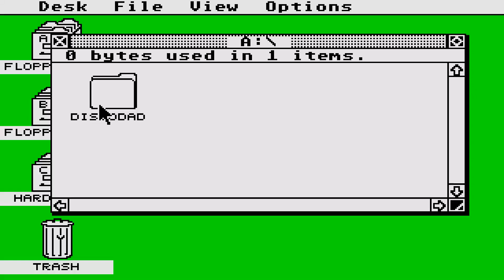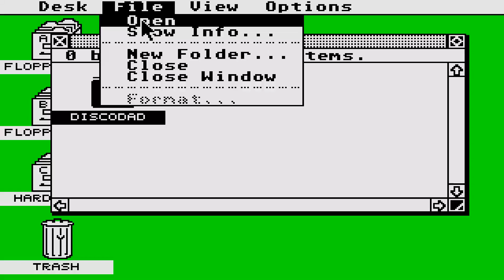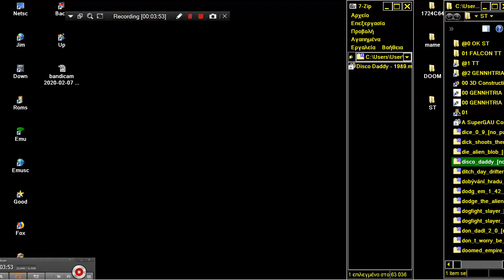ATARI ST Disco Daddy! DISCO DAD DISCODAD DISCO DADDY ! The Hit Dance Puzzle By William Mills 1989